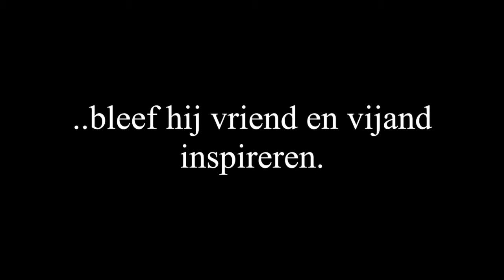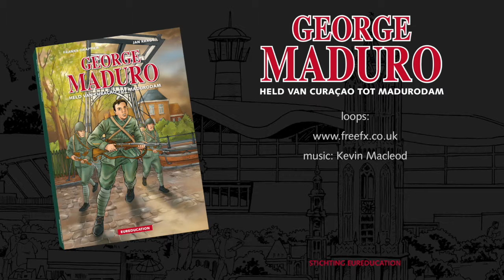Officiële trailer van stripalbum 'George Maduro - Held van Curacao tot Madurodam'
'In dit prachtig getekende stripalbum ontdek je hoe Curaçao en Nederland tijdens en na de Tweede Wereldoorlog op bijzondere wijze met elkaar werden verbonden. En hoe een investering van een Curaçaose familie in het noodlijdende Nederland van de vijftiger jaren een impuls aan de Nederlandse economie gaf.  Je beleeft het intense leven mee van George Maduro, de jonge oorlogsheld uit Curacao, die zijn vrijheid en leven opofferde om anderen te redden. Vechtend voor volk en vaderland, maar ook lijdend in gevangenissen en concentratiekampen bleef hij vriend en vijand inspireren. Een spannend en mooi getekend verhaal over moed, opoffering en trouw van een jonge man wiens naam voor altijd voortleeft.

De strip is verkrijgbaar in het Nederlands en in het Papiaments. Op Curaçao is de strip onlangs gepresenteerd en is daar aan schoolkinderen uitgereikt. In Nederland zal de strip naar 8.500 Nederlandse scholen worden verspreid.

Het stripboek is te koop en bestelbaar bij de stripwinkels, betere boekhandels en webshops.